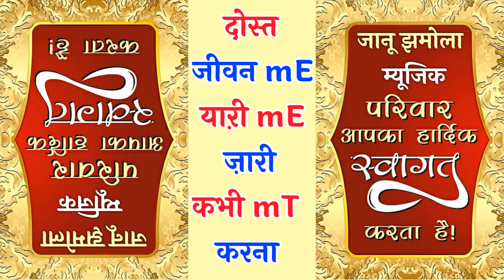Dil Se Gulam (reMix) [vJ Loops Video] Rajan shergill ! @JaaNuJhaMoLaMusic !Latest Khatu Bhajan 24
↘️ Special Dinod Dham List ↙️